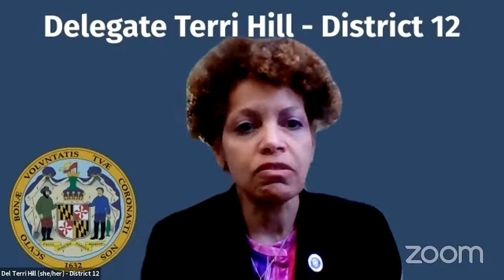EHE Committee Session, 3/31/2021 #1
Education, Health, and Environmental Affairs Committee streaming session for Wednesday, March 31, 2021 @ 1:00 PM